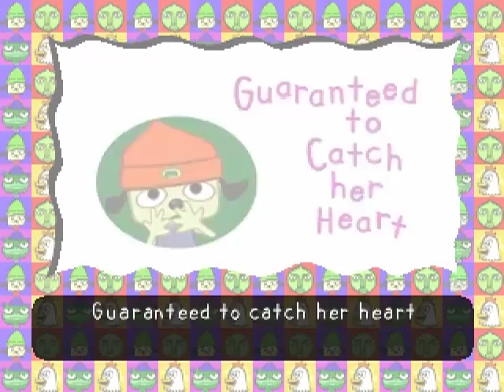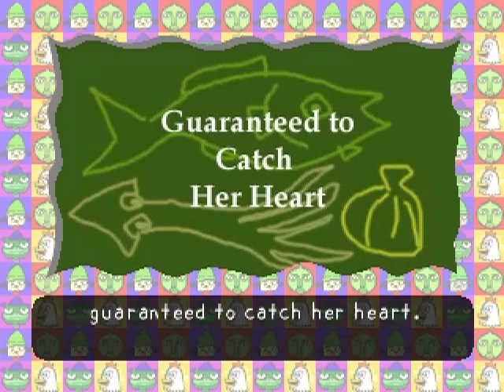Let's Play Parappa The Rapper, Part 4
In this episode, we take on what in my opinion is the hardest level of the game, stage 4 with the t.v chicken guy. It took me 36 takes on that level, no joke!